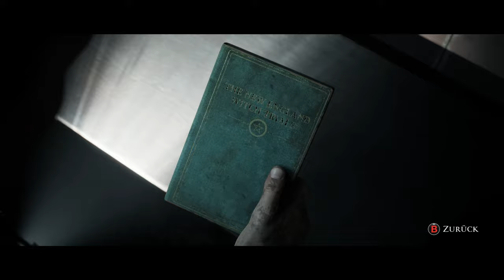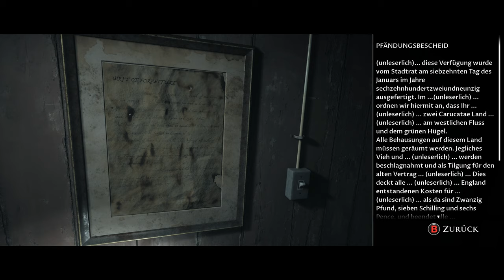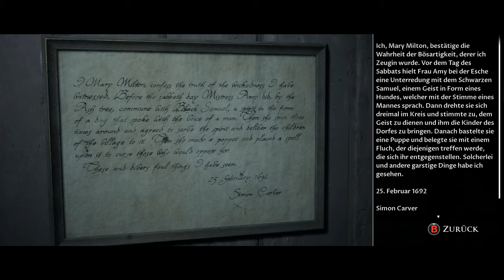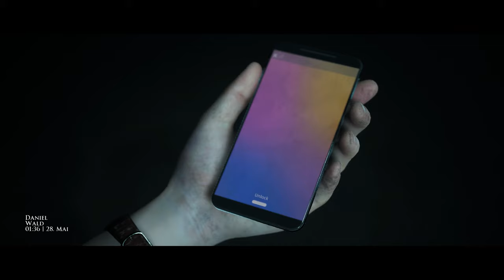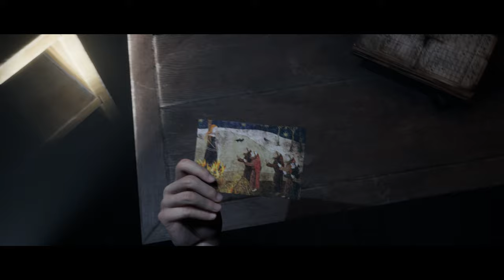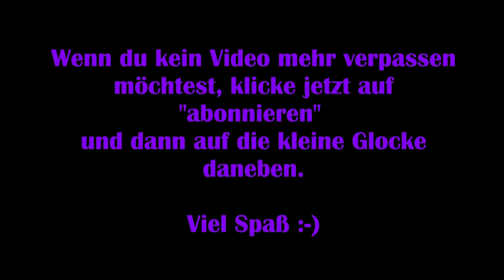Little Hope #07 - Puppe weg, Alptraum zuende? [Lets Play] [Deutsch] Dark Pictures Anthology [FSK18]